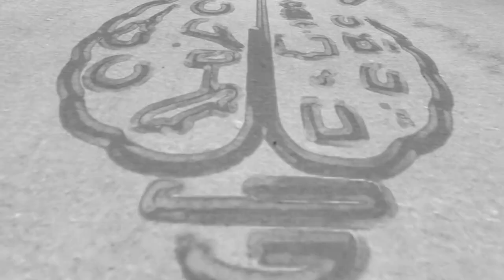How to Make a Great power Missiles Launcher | Syringes Become Rockets | DIY Rockets Launcher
Syringes have all kinds of useful applications in the workshop, from injecting fluids to helping pick up tiny components. There’s always room for a bit of levity however, and we decided to have a play with some syringe rocket builds.